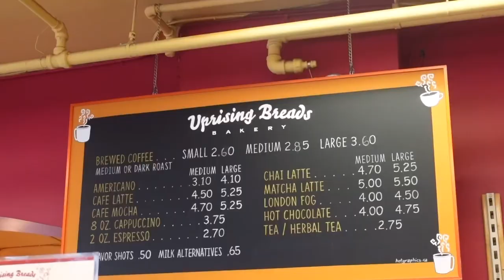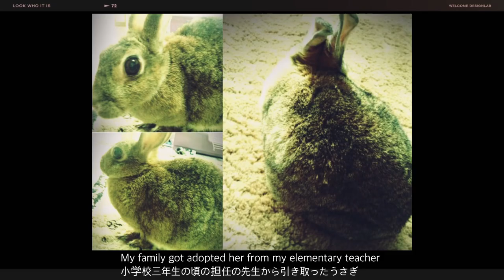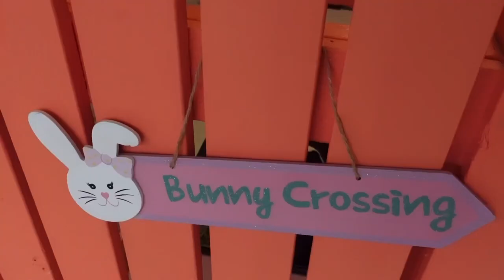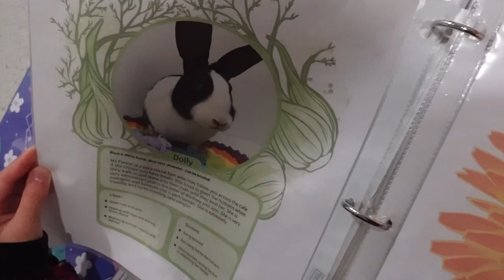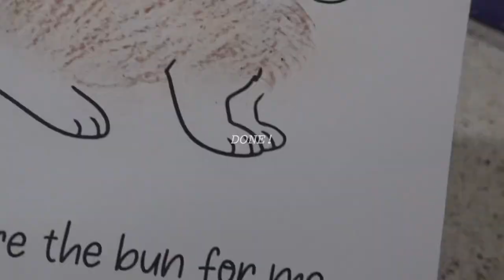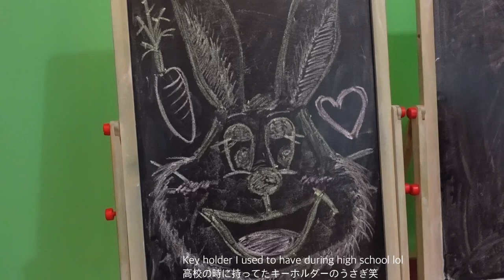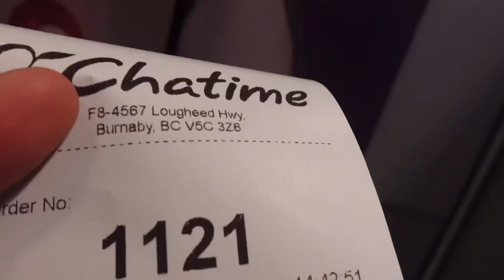The Bunny Cafe | First bunny cafe in North America [vlog#35]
Hello, friends! This is Natsumi Sensei. I've been to the first bunny cafe in North America which is located in Vancouver. It was such a soothing and lovely experience because I used to have a bunny for 11 years; so rabbits are my favorite animal! Also because with the girls and their mom together made everything even fun!🐰

0:31 Uprising Breads Bakery
1:13 The Bunny Cafe
2:48 Feeding Time
4:53 Finding Bunnies
5:27 Coloring Time
6:21 Shopping Time
6:43 The Amazing Brentwood

⬜︎I started Instagram!
Please follow me there as well if you like travel pictures and Japanese culture. Plus, I will notify my YouTube videos upload too.

こんにちは、なつみ先生です。本日は北アメリカ初のバニーカフェに行ってきました！11年間うさぎを飼っていた私は大のうさぎ好き。こんなに近いとことに可愛らしいうさぎと触れ合い癒される素敵な空間があるなんて！デイケアの卒園生の姉妹とそのお母さんと久しぶりの再会でより一層楽しい一日のvlogになりました🐰

海外旅行や日本の写真、YouTubeの動画のお知らせが主な投稿内容です。良かったらそちらのフォローもよろしくお願いします😊